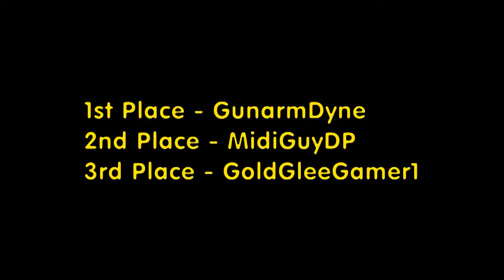Let's Race: Mischief Makers - Part 4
And so this race comes to end faster than we expected.